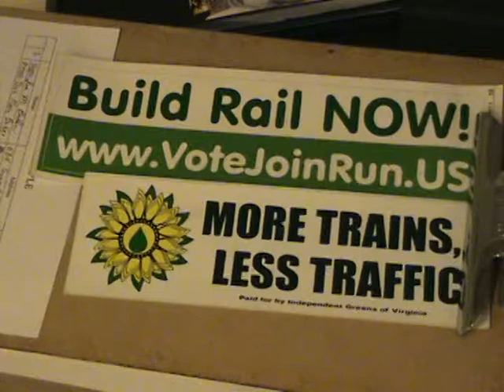Ed Rablel Ron Fisher Independent Greens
Ed Rabel, and Ron Fisher Independent Greens discuss Green Party policy and politics.